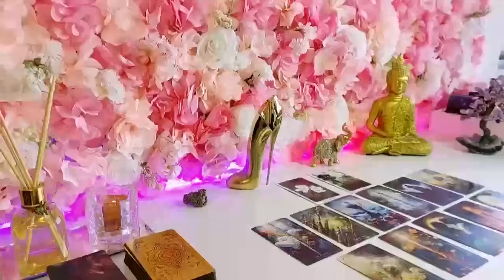TAURUS they will reach out but here's what's going on behind the scenes..! February 2024 Love